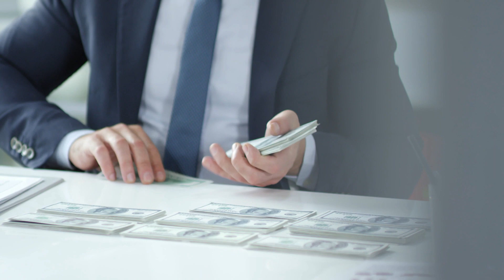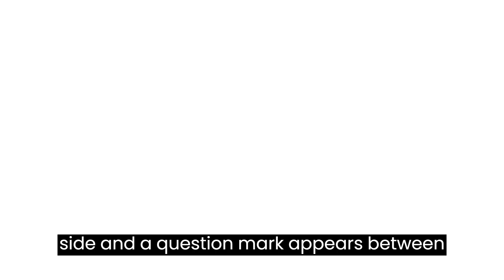Health or Wealth, It's Your Choice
This video was made with Clipchamp. This video is a captivating and thought provoking video that explores the age-old question of what matters most in life- health or wealth.
Through contrasting scenes, the video showcases how a healthy lifestyle can lead to a fulfilling life, while neglecting health in pursuit of wealth may result in adverse consequences. The characters' stories culminate in a striking reminder that health is the foundation of a happy life, leaving viewers with a question mark, prompting them to reflect on their own choices.